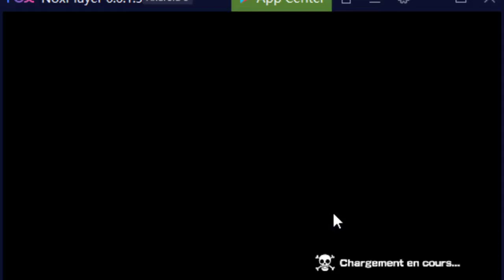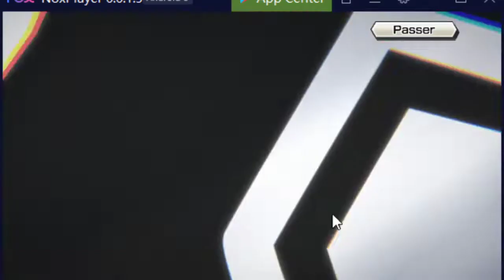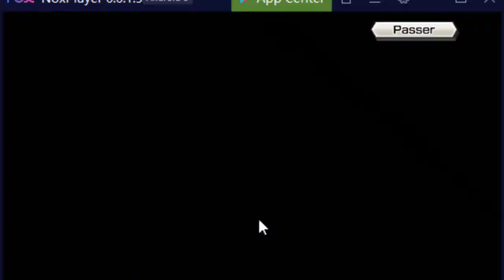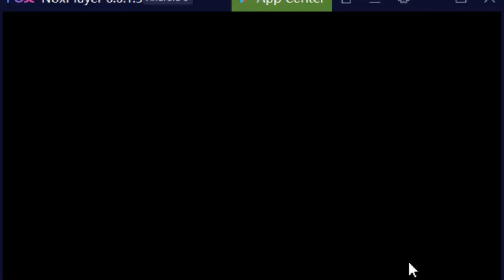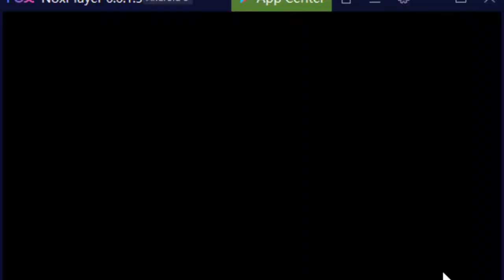GAME PLAY ANALYSE + INVOCATION CELEBRATION 30M DE TELECHARGEMENT ONE PIECE BOUNTY RUSH